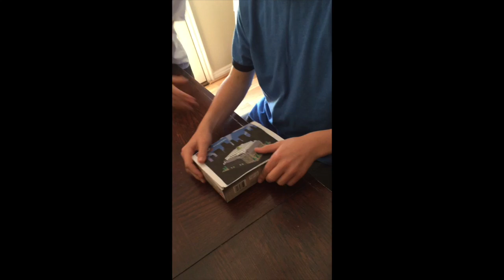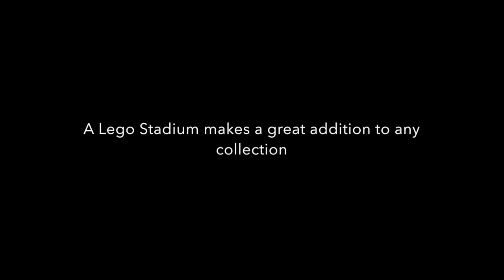Lego Stadium Promotion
This video is about Lego Stadium Promotion